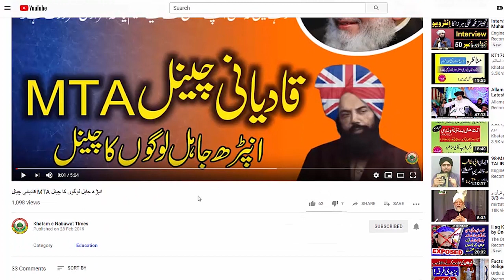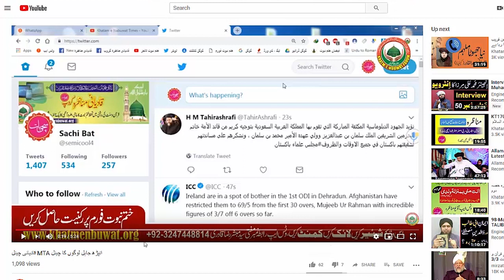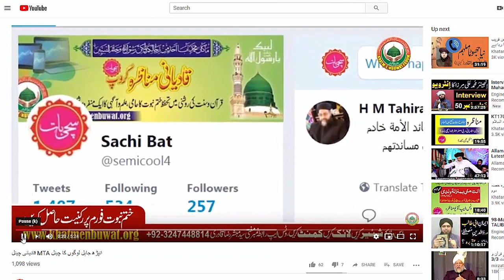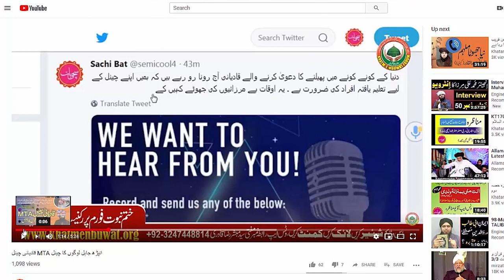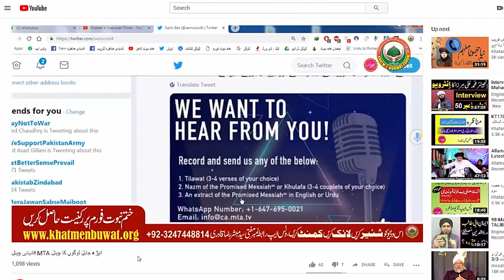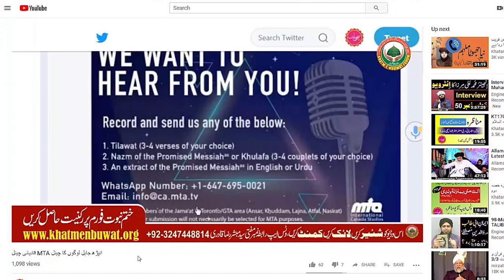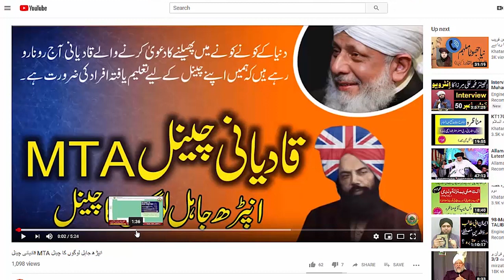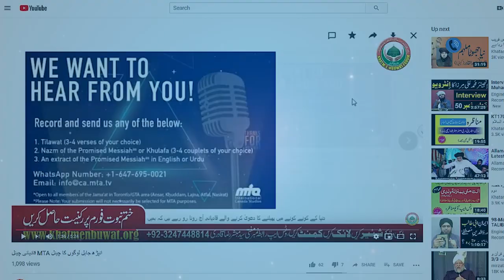😂ہنسنا منع ہے😂جاہل کون؟ خاتم الجاہلین مولوی مبشر شاہ صاحب یا MTA؟